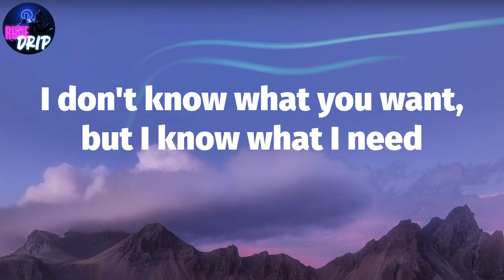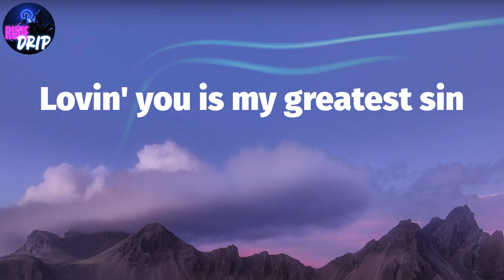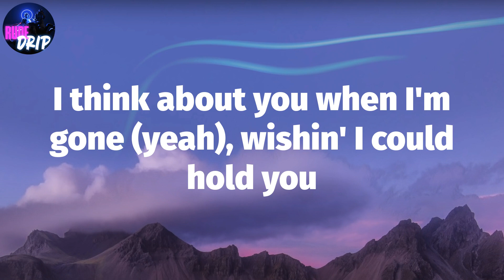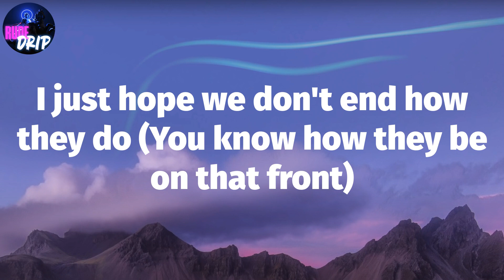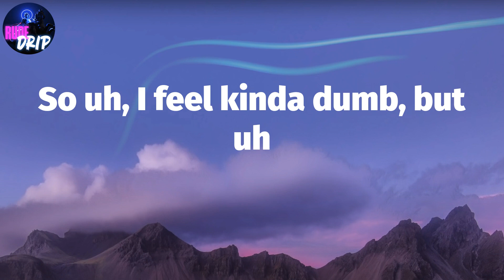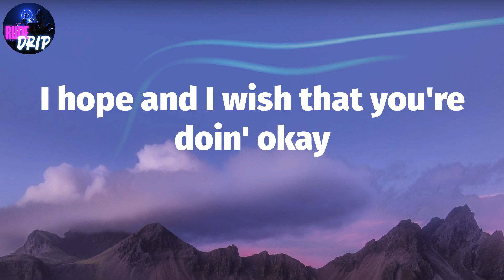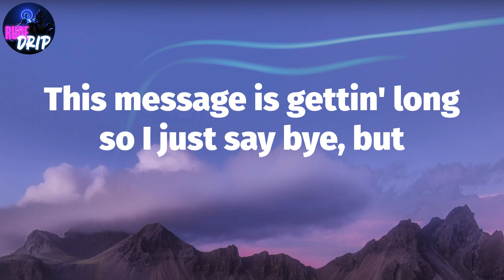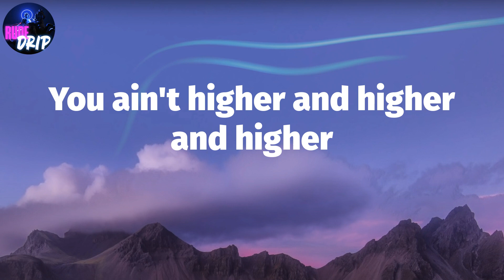Rod Wave, "Street Runner" (Lyrics)